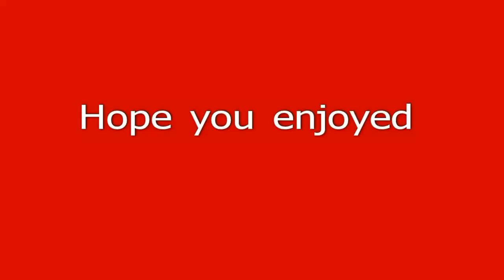Kodak zi8 HD Video Camera Test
this is just a short vid on my new camera and its windy